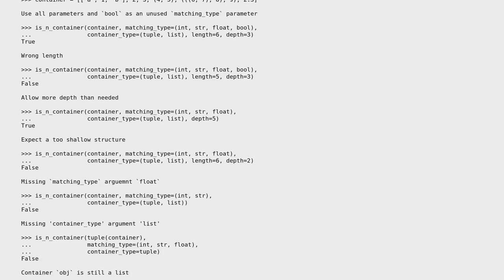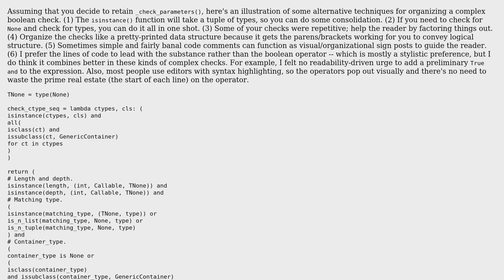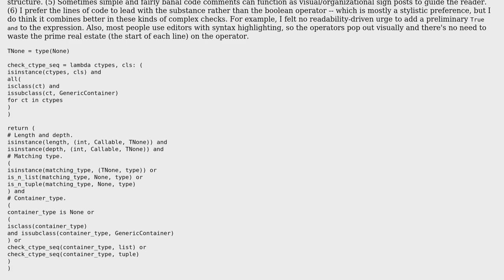Code Review: Recursive type checking for containers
With thanks & praise to God, and with thanks to the many people who have made this project possible! You are responsible for your own actions.